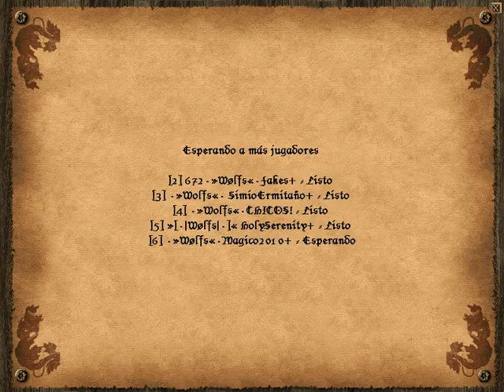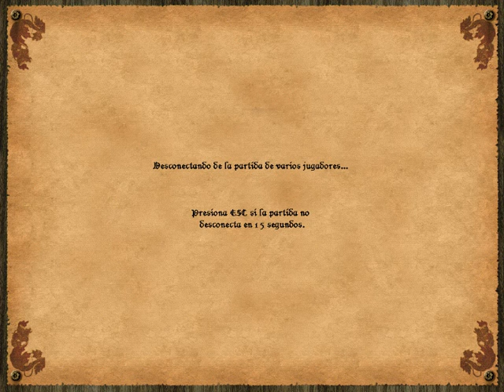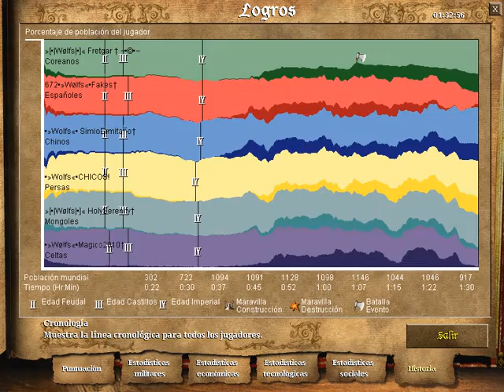Age of Empires II - 79ª Partida por Game Ranger - Clan Wolf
Equipo 1
Coreanos - Verde
Chinos - Azul
Persas - Amarillo

Equipo 2
Españoles - Rojo
Mongoles - Celeste
Celtas - Violeta